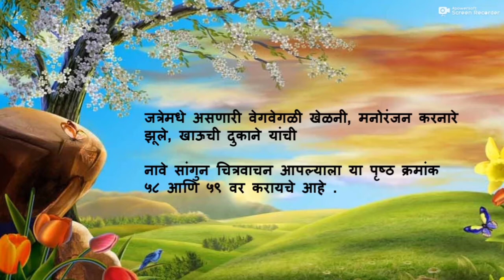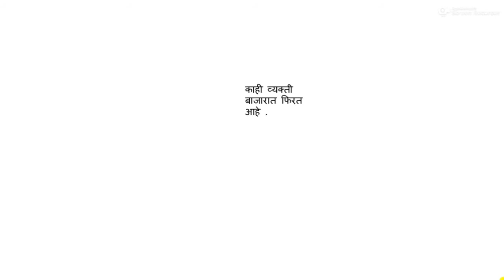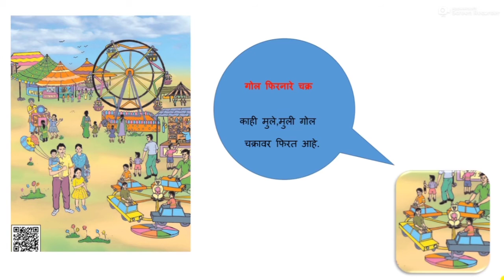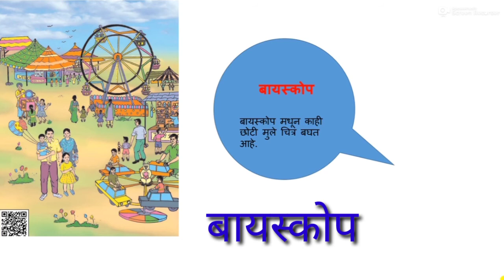चित्रवाचन पान क्रं.58 आणी 59 जत्रा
इयत्ता पहिली :- चित्र वाचन - जत्रा जत्रेत आपल्याला काय काय दिसत असतात. त्याची चित्र बघून नावे सांगायची आहे.